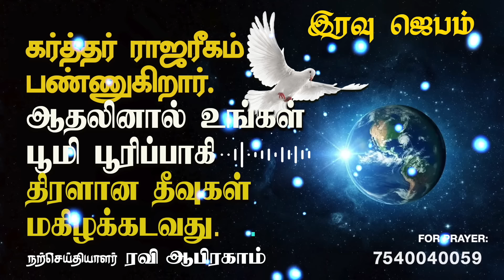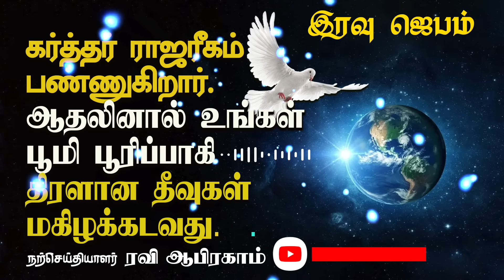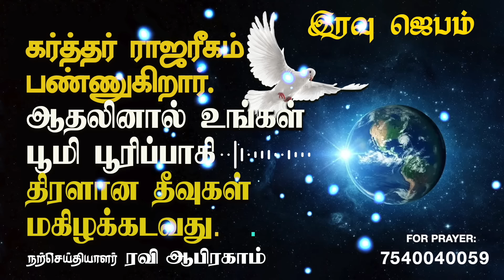இரவு ஜெபம் | கர்த்தர் ராஜரீகம் பண்ணுகிறார் Night Prayer Tamil | Ravi Abraham| Iravu Jebam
Powerful Tamil Night Prayer | இரவு ஜெபம் Night Prayer in Tamil | Blessing Prayer | Evangelist Ravi Abraham. ✅ Pray this powerful tamil night prayer and experience a regular dose of encouragement, a challenging and thought provoking prayer motivation from Evangelist Ravi Abraham. His spiritual topics will keep you engaged and awaiting each day’s unique message of GOD.

✅ For India.
RAVI ABRAHAM MINISTRIES,
ICICI bank

✅ International Transfers:-
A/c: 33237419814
Ifsc: SBIN0000880
Nagercoil Branch.